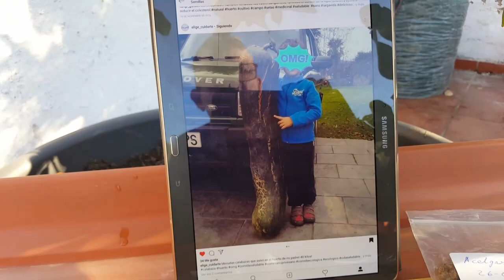Compartiendo semillas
Hola amig@s, hoy es un día bastante bueno,  @elge_cuidarte le vi en su página de Instagram una publicación de unas calabazas, me llamó bastante la atención ya que llevaba bastante tiempo detrás de unas semillas de ese tipo de calabaza y sin pensárselo le dije qué daría yo por unas semillas de esa calabazas y me contestó al momento diciéndome que las calabazas eran de su padre, que hablaría con el y que seguro que tendría esas semillas, su padre se puso en contacto conmigo y me dijo que contara con las semillas que me las mandaría. Las semillas han viajado desde Santander Cantabria, a Córdoba y ese día ya ha llegado y aquí las podemos ver, mi huerto ecológico urbano le da las gracias a Valentín y a su hija, un saludo y un abrazo. 👍🏻🌱💚